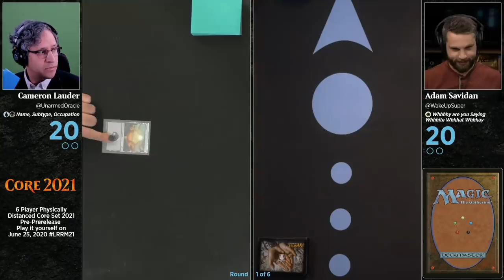Core 2021 PPR || Stream Highlights